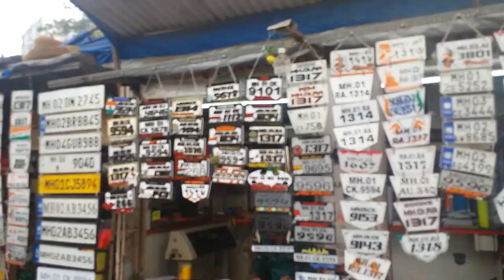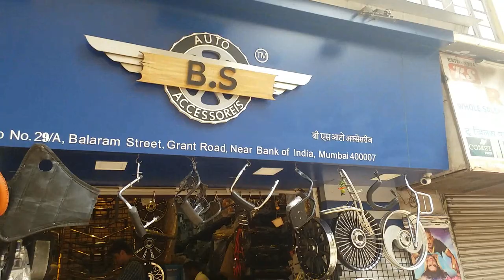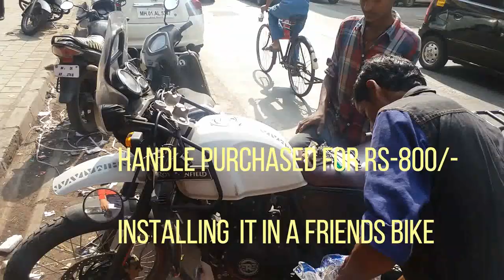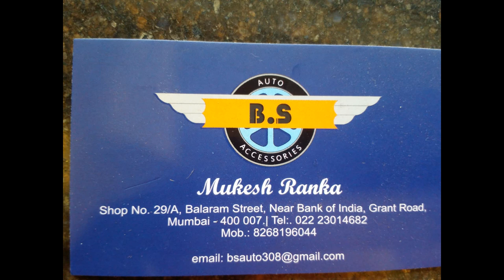CHEAP BIKE ACCESSORIES GRANT ROAD BALARAM STREET BS AUTO PARTS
ADDRESS  - BS Auto Accessories  ,Shop no 29/A ,Balaram Street,
Near Bank of India, Grant Road,  Mumbai -400007

IF YOU HAVE ANY QUERIES YOU CAN MSG ME ON